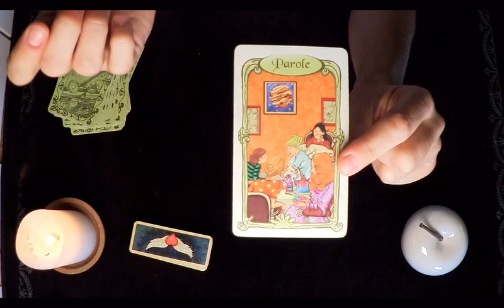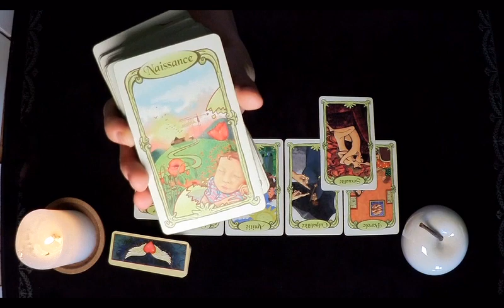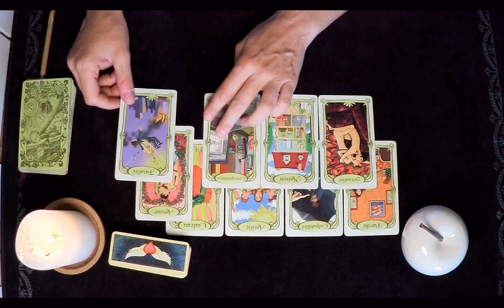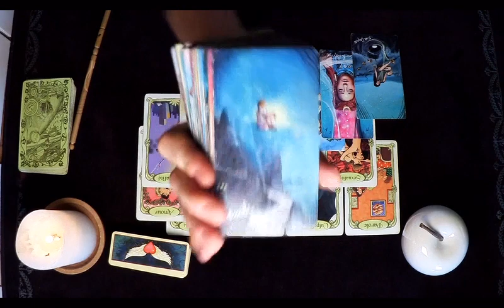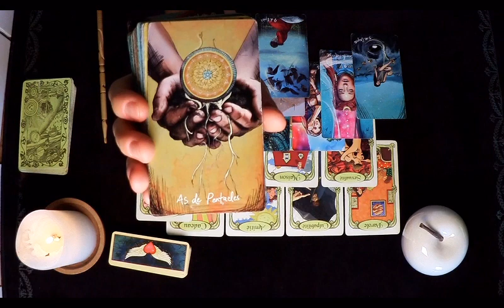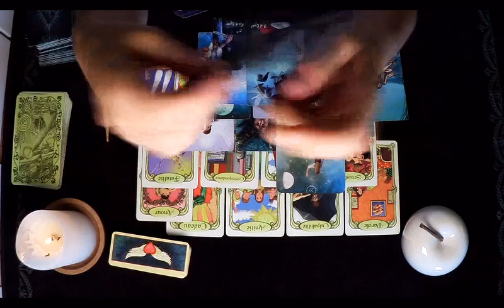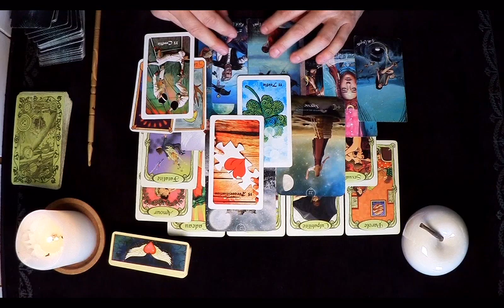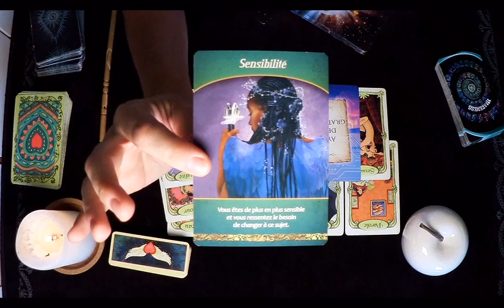Deux âmes sont appelées à se parler.Guidance et lecture intuitive Artéus Tarot